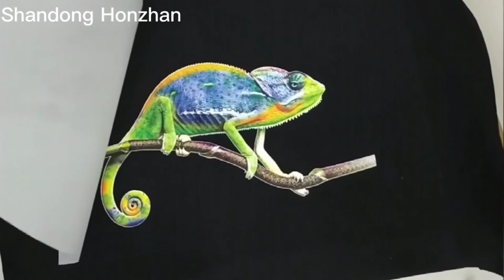Shandong Honzhan HZ-DTF32 a3 size DTF inkjet printer, PET transfer film and heat press machine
T-shirt printing steps use DTF printer:
It first printing images on transfer film, sprinkle hot melt powder, use heat press machine to heat images onto the T-shirts.
This printer is affordable and suitable for clothes, hoodies, T-shirts customized printing.

Alice Wang
Shandong Honzhan Decoration Engineering Co.,Ltd
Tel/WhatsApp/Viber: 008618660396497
WeChat: qingwin2010
Skype: live:sales_87776